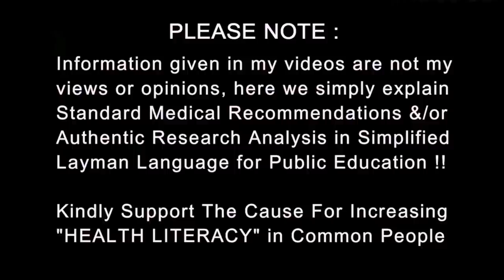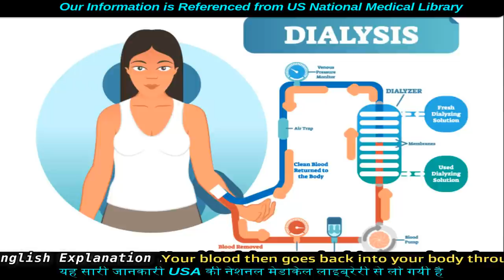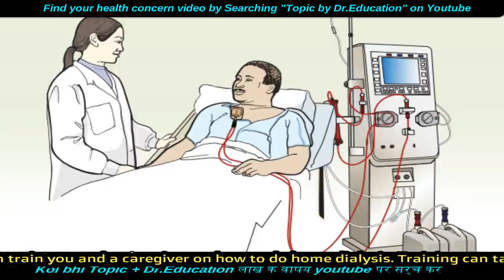Kidney Kharaab to hoga Dialysis | Understand HemoDialysis | Dr.Education